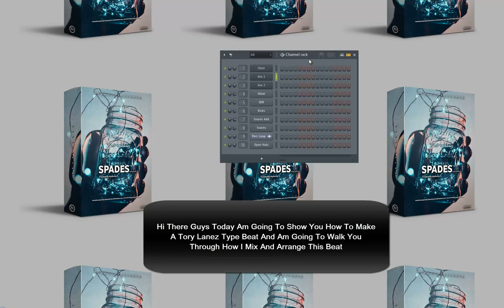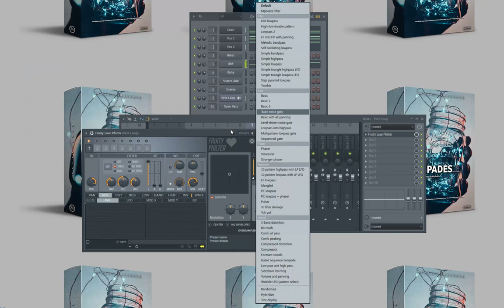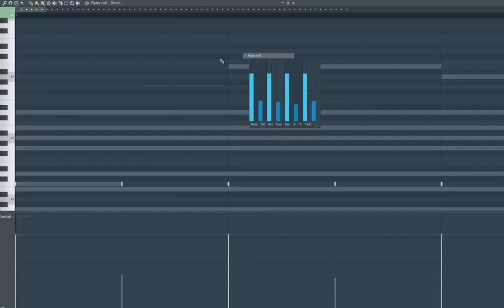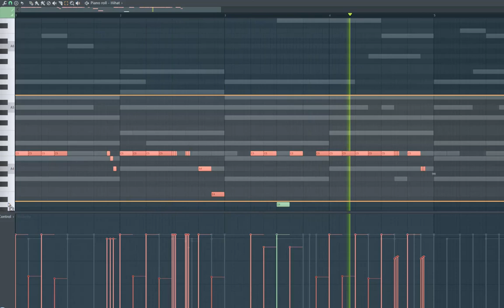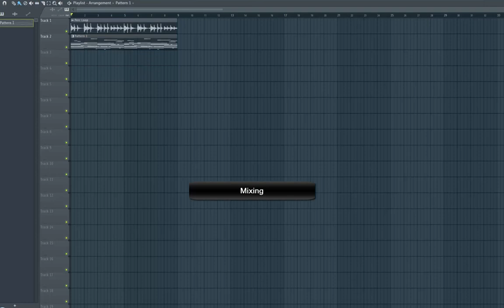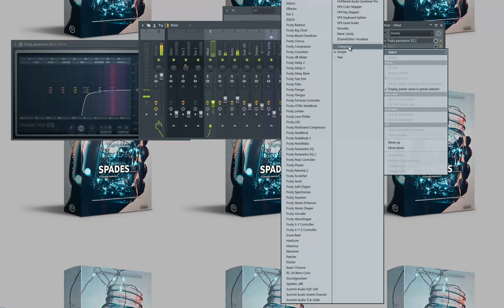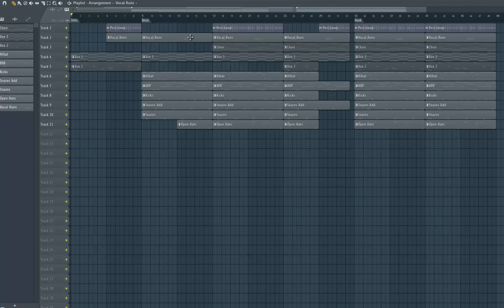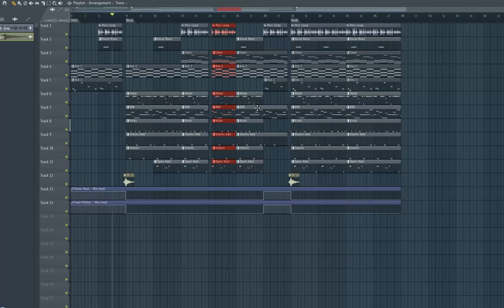How To Make A Tory Lanez Type Beat | How To Make Jaden Smith Type Beat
Todays Video I Wanted To Show You Guys How To Make A Tory Lanez Type Beat | How To Make Jaden Smith Type Beat

Comment What Tutorial You Would Want Me To Do Next.